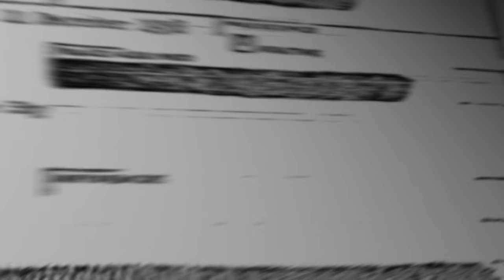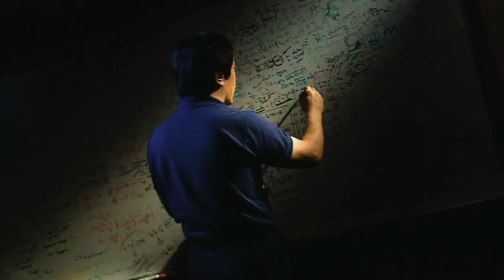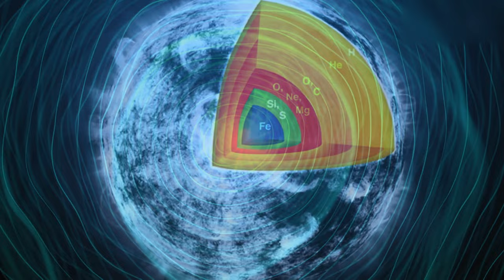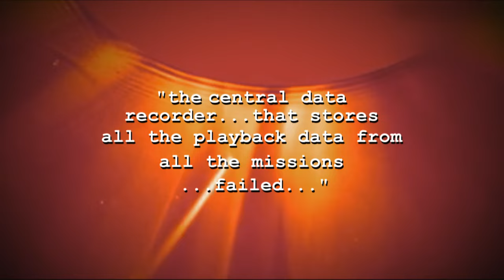Do UFO's Use The Sun As Fuel? | Full UFO Alien Documentary | Alien Files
Do UFO's Use The Sun As Fuel? | Full UFO Alien Documentary | The Sun | Alien Files | Unsealed Alien Files | Full Alien Doc | UFO | Free Documentary | Full Documentary

The sun. It's an immense powerhouse on a scale that almost defies the imagination. And it's the source of all life here on Earth. But what if that power was being tampered with?